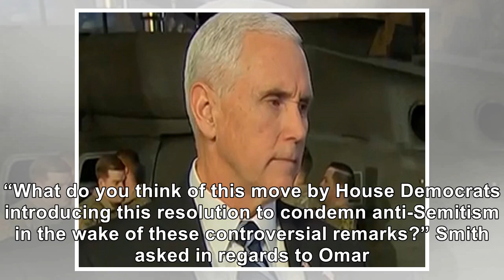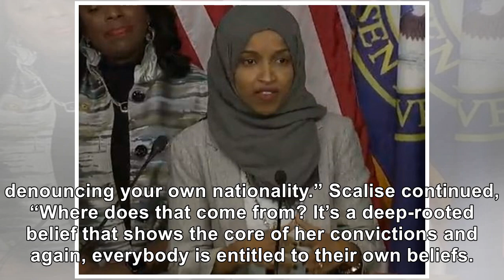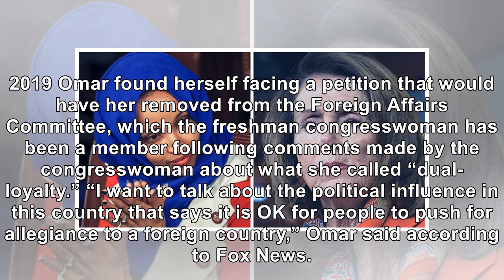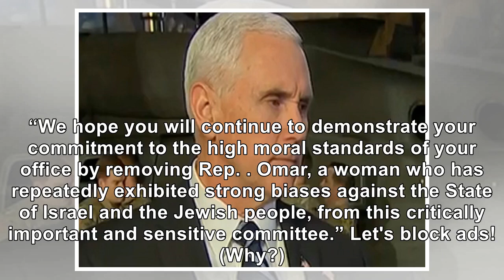Pelosi hit with demand to remove Ilhan Omar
House Minority Whip Steve Scalise said on Tuesday that he believes House Speaker Nancy Pelosi should remove Minnesota Rep. Ilhan Omar from her seat on the House Foreign Affairs Committee, thanks to her anti-Semitic comments. Scalise told Fox News’ Sandra Smith that Pelosi “has to remove” Omar if she is serious about addressing anti-Semitism. “What do you think of this move by House Democrats intro...